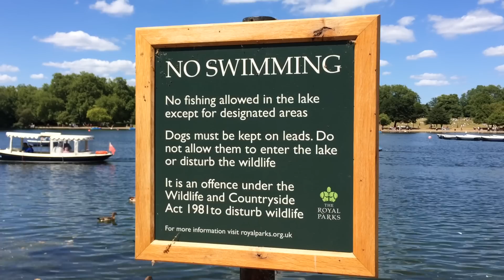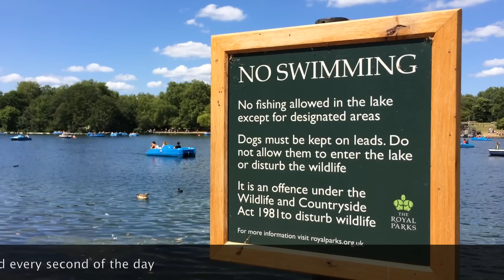Serpentine Lake, Hyde Park London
Serpentine Lake, ... Hyde Park is one of London's eight Royal Parks and every year millions of locals and visitors arrive to enjoy leisure time.

Serpentine Boating Lake